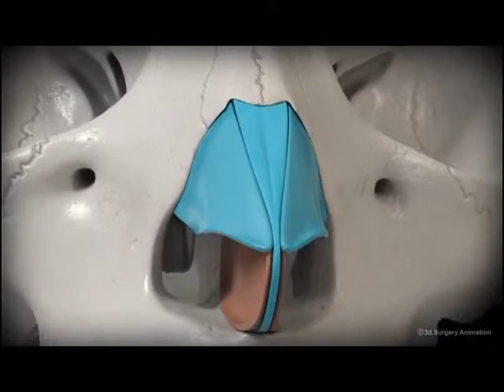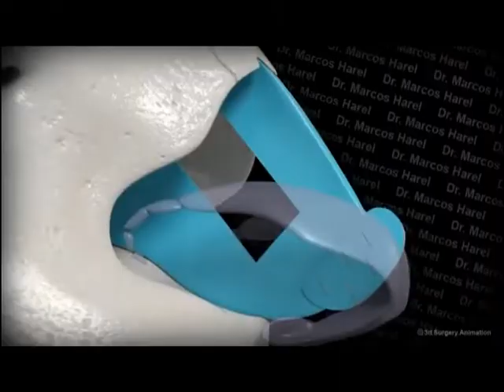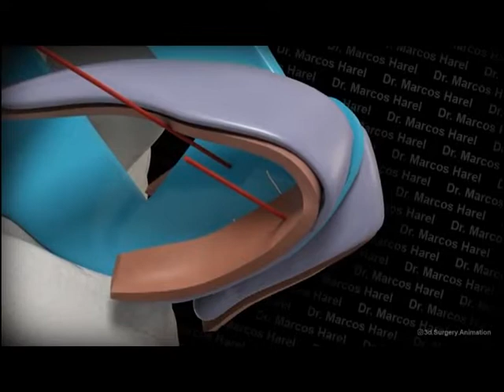Dr. Marcos Harel - Septal Extension Graft in Non-Delivery Closed Rhinoplasty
In this video clip Dr. Marcos Harel shows one of the Rhinoplasty techniques he developed. You can watch how the Septal extension graft is performed through an endonasal approach meaning, a Closed Rhinoplasty. The technique was first published in the Aesthetic Surgery Journal (May 2022).